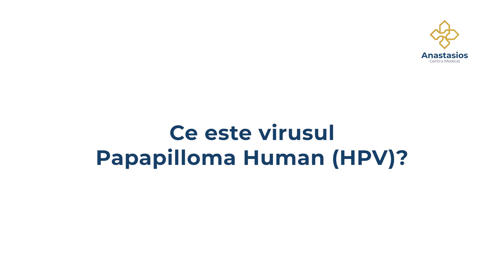Ce este virusul Papilloma Human (HPV)? | Video #1 din 9 | Dr. Teodora Radu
În acest clip, Dr. Teodora Radu vă va oferi o explicație clară și simplă despre ce este infecția cu HPV (virusul papiloma uman). Virusul HPV (virusul papiloma uman) este o infecție virală extrem de comună care afectează pielea și mucoasele umane. Cu peste 100 de tipuri diferite de HPV, acest virus poate cauza negi pe piele sau în zona genitală, precum și infecții cu risc crescut pentru cancer, cum ar fi cancerul de col uterin.

Acest clip face parte dintr-o serie mai lungă de video-uri în care Dr. Teodora Radu va explica ce este infecția cu HPV și ce trebuie să știm despre ea.

Despre patologie:

Video #1: Ce este virusul HPV?
Video #2: Care sunt semnele și simptomele infecției cu HPV?
Video #3: Cum se transmite infecția cu HPV?
Video #4: Câte tipuri de HPV există?
Video #5: Care sunt factorii de risc pentru infecția cu HPV? + Cum se pune diagnosticul infecției cu HPV?
Video #6: Care sunt modalitățile de  Prevenție a virusului HPV?
Video #7: Care sunt complicațiile virusului HPV?
Video #8: Există tratament pentru virusul HPV?
Video #9: Recomandări de vaccinare ani-HPV.

Urmați în continuare pagina noastră pentru a fi la curent cu cele mai recente informații și videoclipuri despre această afecțiune.

Dr. Teodora Radu este medic specialist obstetrică-ginecologie în cadrul Centrului Medical Anastasios din Cluj-Napoca și Zalău.

Pentru programări telefonice, apelați la numerele de telefon de mai jos de Luni până Duminică între orele 08:00 și 20:00.

Pentru Cluj-Napoca: 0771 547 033 sau 0364 969
Pentru Zalău: 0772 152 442 sau 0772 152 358